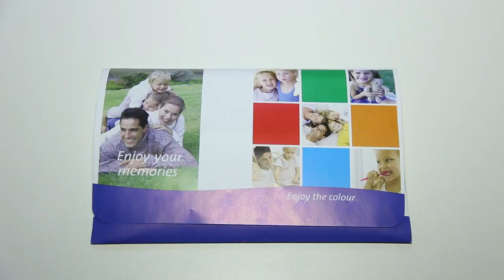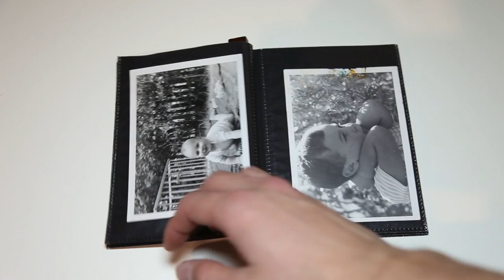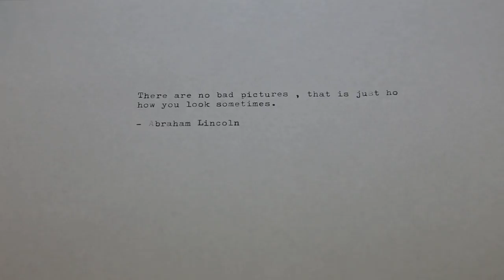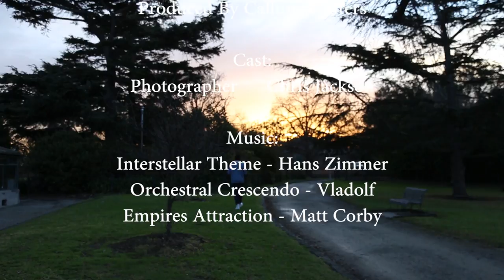Why Do People Take Photos?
Why do people take photos? And what would it mean to capture the perfect image?

A student film I made as my final media project in year 12, 2017.